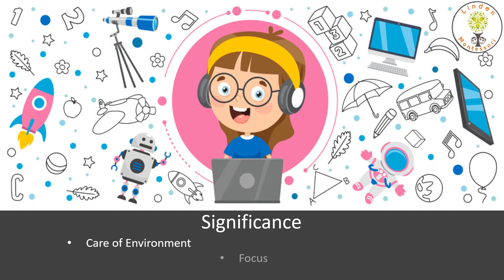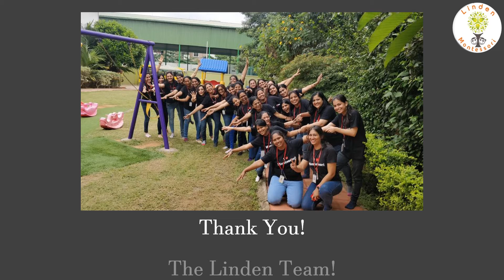Cleaning of Leaves!